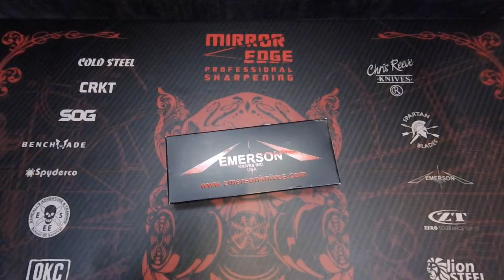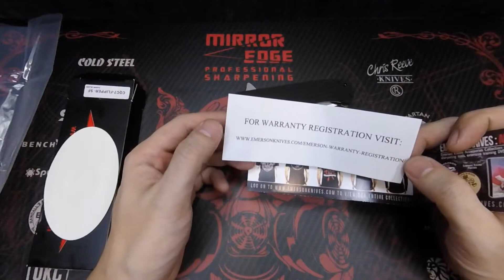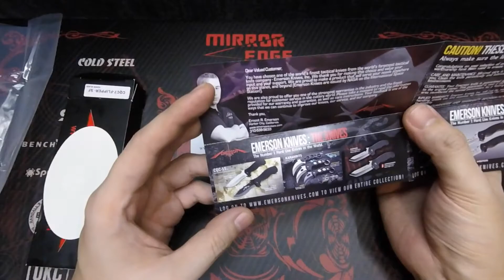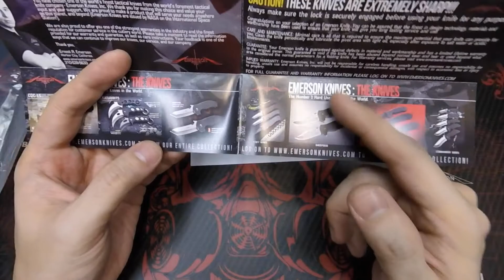Emerson CQC 7 Flipper Review